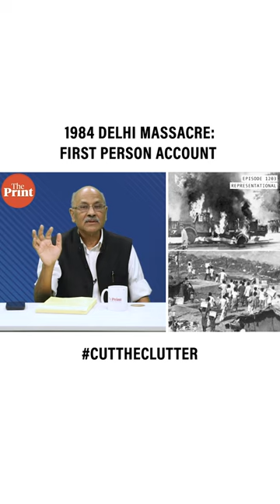1984 Delhi massacre: first person account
Looters & arsonists took over Delhi's streets as anti-Sikh retribution massacres broke out, almost all within just a one-mile radius from Rashtrapati Bhavan. In episode 1203 of CutTheClutter, @ShekharGupta narrates his reporter’s eyewitness account of darkest 72 hours in our post-Partition history.